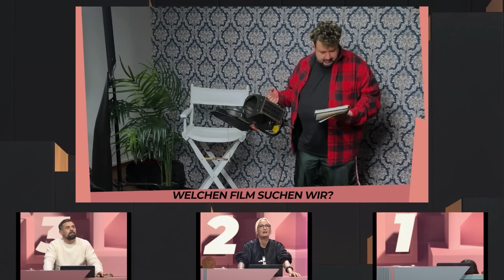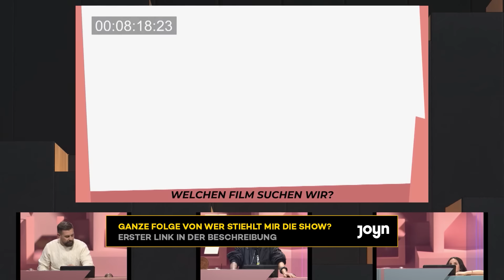Alli Neumann, Vanessa Mai, Vincent Weiss & Co. sprechen vor | Casting will Weile haben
Wie würden sich Katrin Bauerfeind, Johannes Oerding oder Micky Beisenherz eigentlich als Schauspieler:innen machen? Zumindest so gut, dass Klaas, Lena und Sarah Connor anhand ihrer Inszenierungen erkennen könnten, um welche Filme es sich handelt. Wie schnell, ist eine andere Frage...